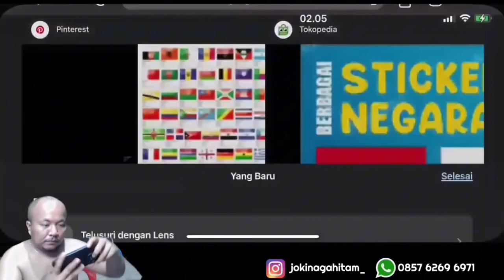PASCOL VS YIN + ZILONG‼️PASCOL DI LOCK SAMPE NGAMUK‼️ BIKIN NGAKAK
I